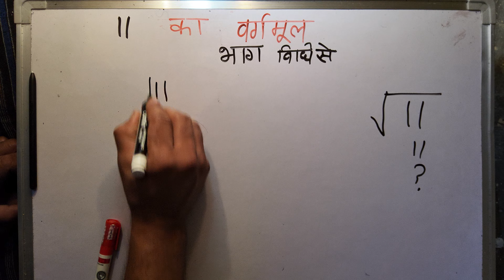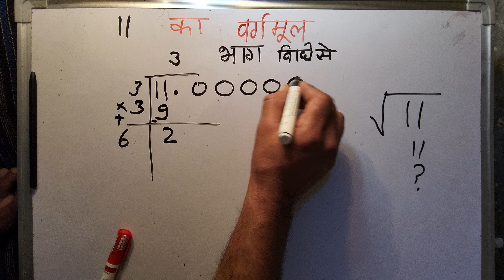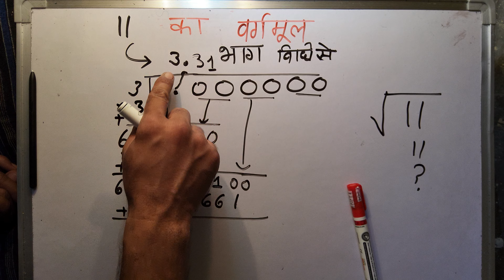11 का वर्गमूल | Square root of 11 in Hindi By Surendra Khilery | हिंदी में